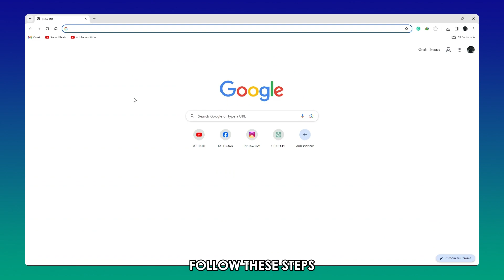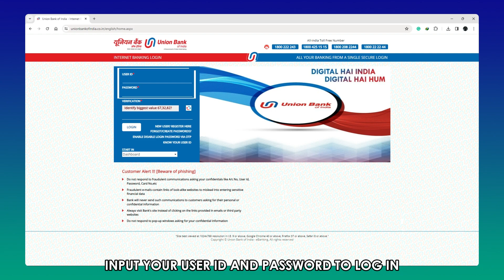How To See Union Bank Statement Online (How To Get Or Download Union Bank Statement Online)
How To See Union Bank Statement Online (How To Get Or Download Union Bank Statement Online). In this video tutorial I will show you how to see Union Bank statement online.

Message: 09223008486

Through an SMS
You can obtain your bank statement by sending an SMS to 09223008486 {the phone number is in the description}.
It is a must to register your cellphone number with the bank and the message should come from the registered number.

By visiting the bank in person
Visit a Union Bank branch near you, give your passbook to a representative, and request it to be updated. After the update, your passbook will show all your transactions and the balance.

Through Internet banking
1. {the link is in the description}.
2. Input your user ID and password to log in.
3. Select account summary from the account’s column.
4. Select the account type and click the view statement button.
5. You will get to see the most recent transactions on the screen.